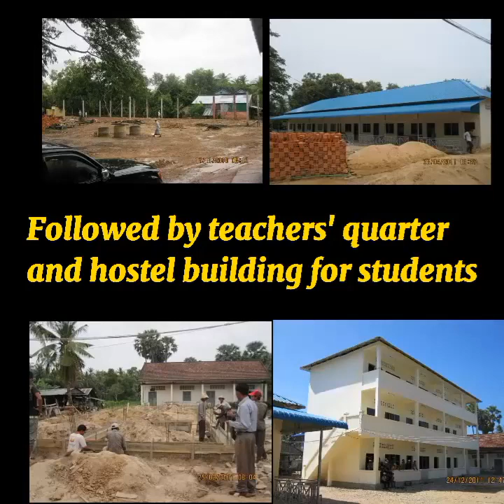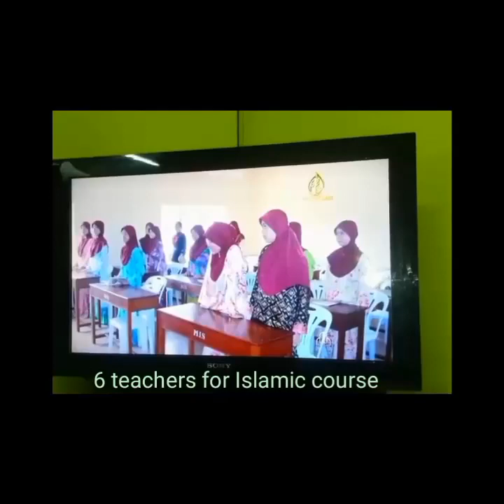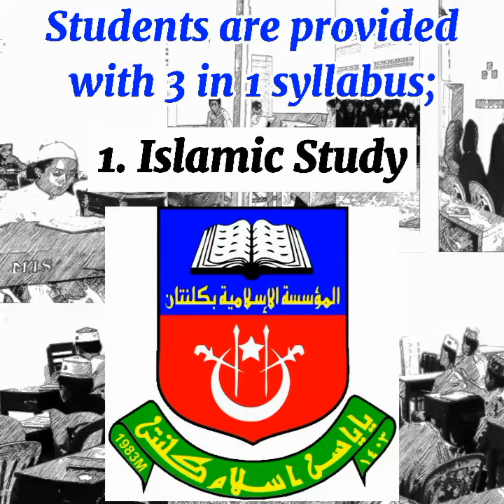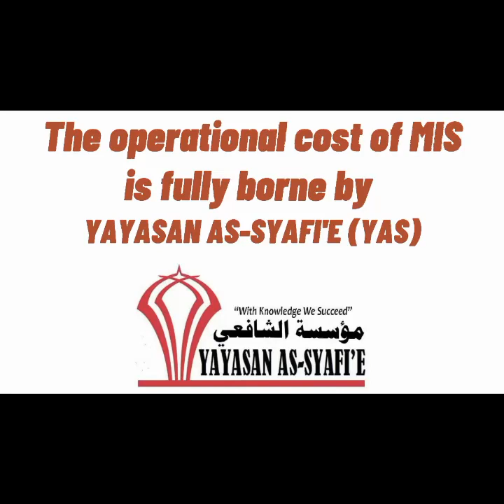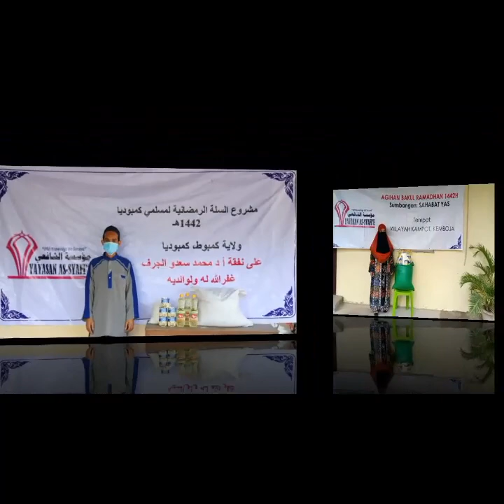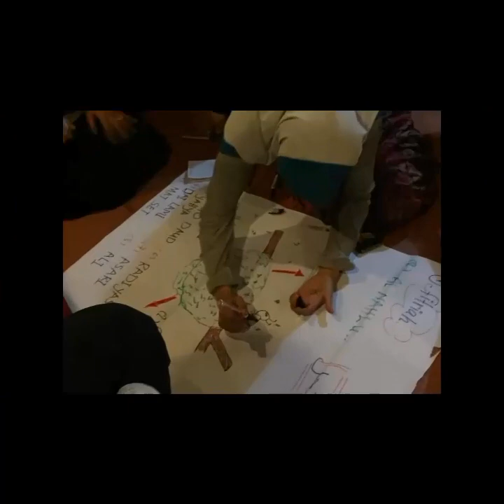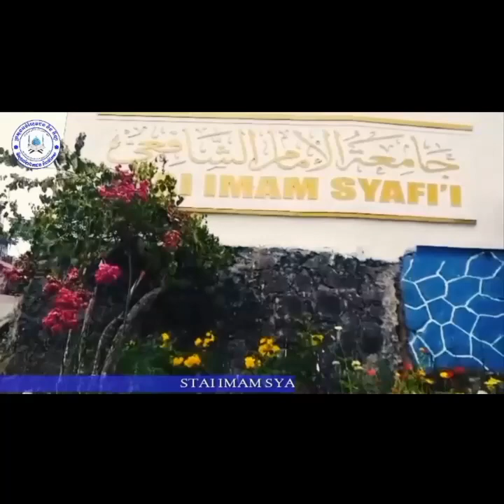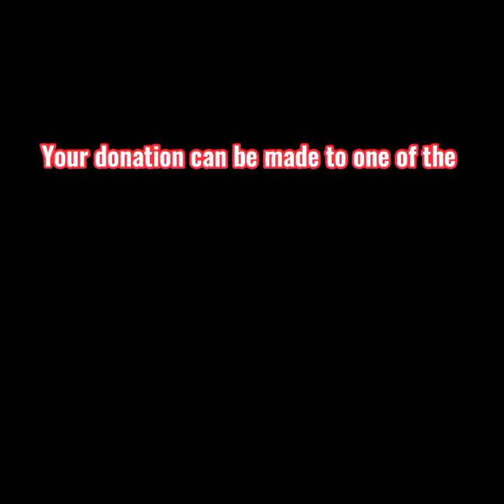Journey of Maahad Imam Syafi'e (MIS)